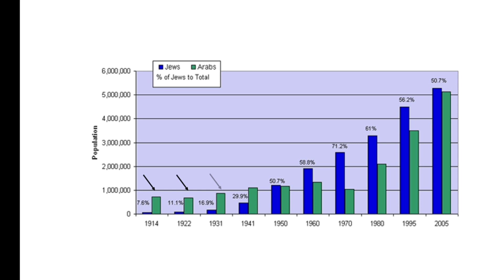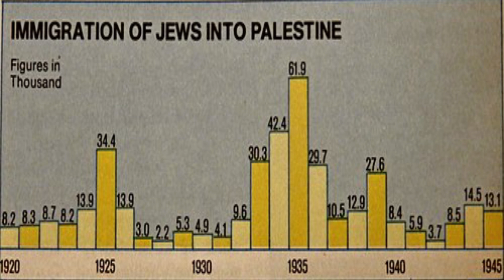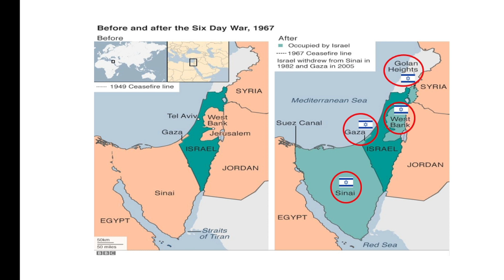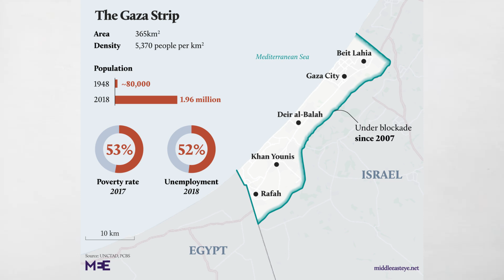Israel-Palestine conflict: Historical Background | Al-Aqsa Mosque | Jerusalem कौन सही और कौन गलत ?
इजराइल- फिलिस्तीन मुद्दा एक बार फिर से चर्चा में है। इस वीडियो के द्वारा हम जानेंगे इनके इतिहास को। यहूदियों के 1917 में ब्रिटेन के विदेश मंत्री बाल्फोर द्वारा फिलिस्तीन में बसाये जाने से लेकर 1948 में यहूदियों के देश इजरायल बनने तक का सफर। 1967 में हुआ 'छह दिवसीय युद्ध' को भी हम समझने की कोशिश करेंगे। इस समय इजराइल और फिलिस्तीन आमने सामने क्यों हैं ? हमास और फ़ताह क्या है ? ओस्लो शांति वार्ता क्या है ? इन सबके बारे में हम इस वीडियो में जानेंगे।

Recently, Israeli armed forces attacked Al-Aqsa Mosque in the Haram esh-Sharif in Jerusalem, ahead of a march by Zionist nationalists commemorating Israel’s capture of the eastern half of the city in 1967.The violent confrontations between Palestinians and Israeli security forces at Al-Aqsa Mosque in Jerusalem have escalated into armed conflict between Hamas, a Palestinian militant organization based in Gaza, and Israel.

Produced By - Panchayati Gyaan
Edited By- Vishal Tiwari